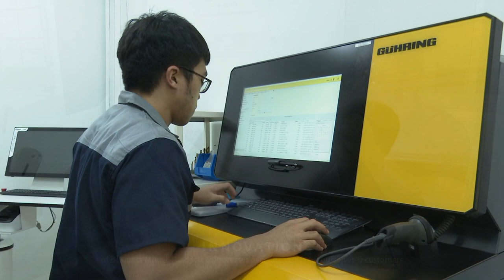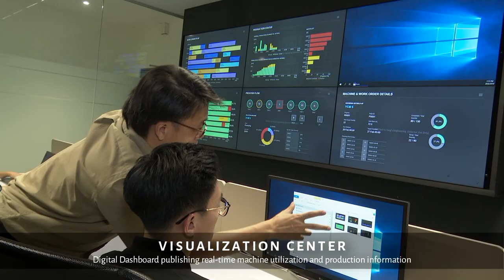Fong's Industry 4.0 Smart Factory Journey produced by Almighty Media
A corporate video about Fong's Engineering & Manufacturing Pte Ltd's Smart Factory Journey from a traditional SME to adopting smart, advanced and emerging technologies, such as Autonomous Robot, IIOT and Big Data. Almighty Media was engaged to produce this pioneer Industry 4.0 factory in Singapore.